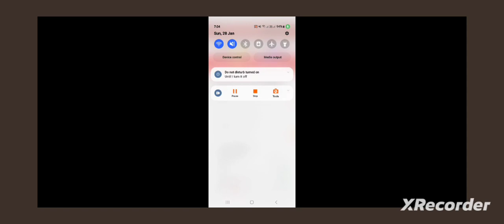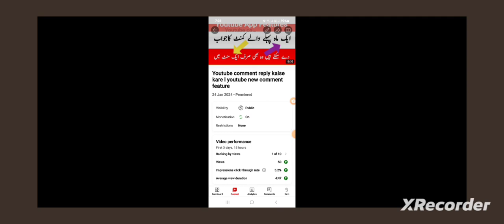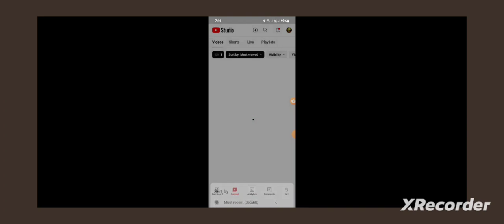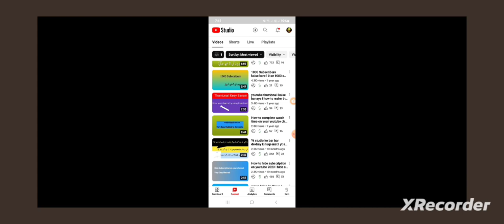youtube success l how to increase views on youtube l views kaise badhaye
Friends aj ki is video mein meny bataya consistency k sath kam karen.
Views kaise badhaye
Work consistency
Youtube views increase tips
Youtube working tips with examples
how to be consistent